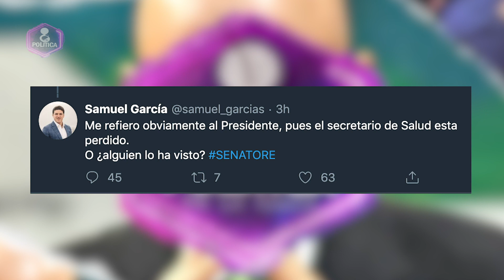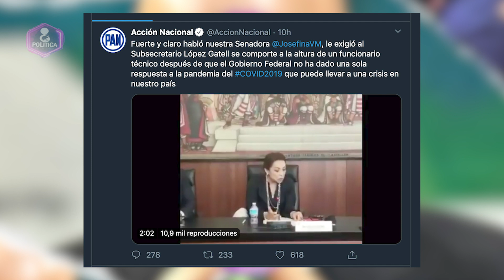SAMUEL GARCÌA VA POR LA VIA LEGAL DESDE EL SENADO A PEDIR RESULTADOS AL NEGLIGENTE DE AMLO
Política Pa´ La Banda // Polo Puga Mx
Director y Productor // Polo Puga
Locución // @polopugamx